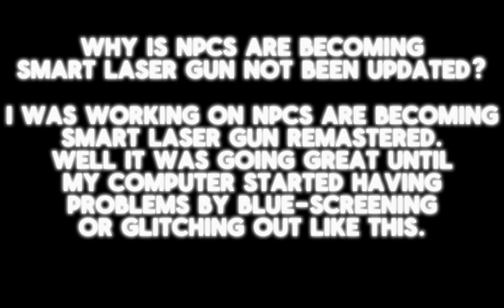Time is Ticking.. (where is the update?)